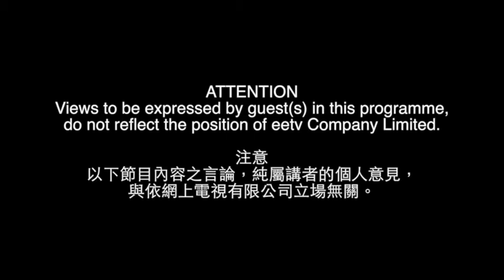急症室應加價，以減醫生壓力